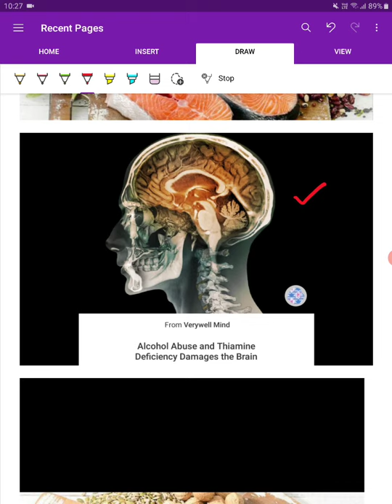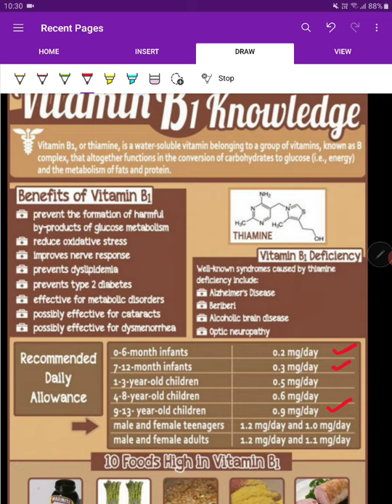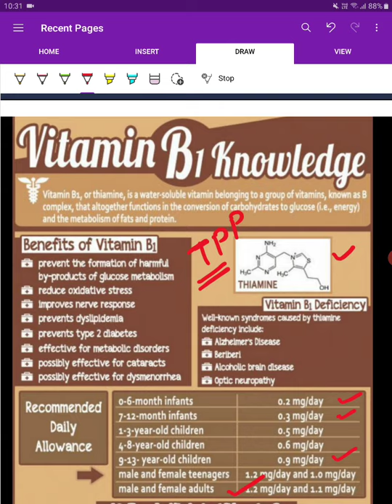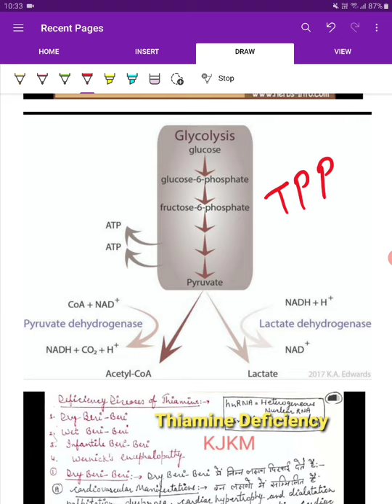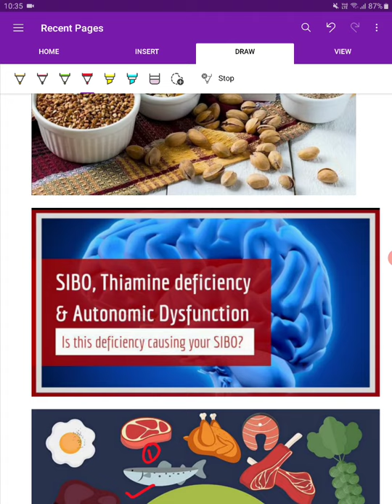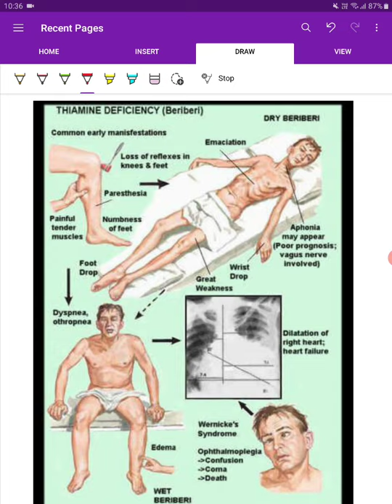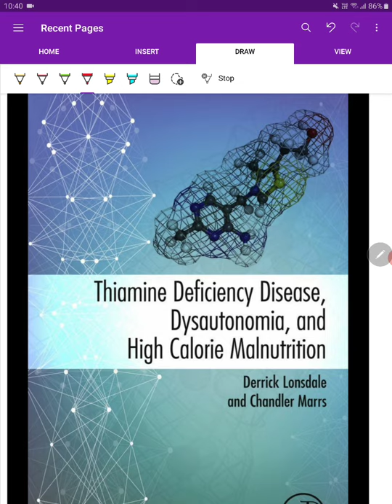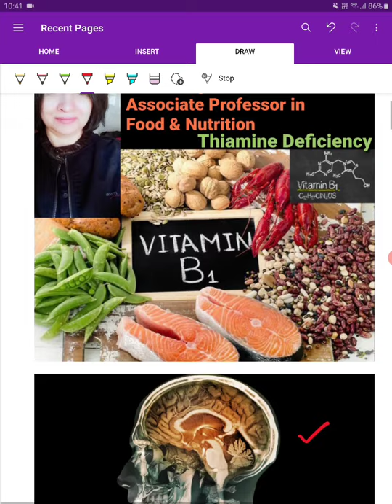Community Nutrition, B.H.Sc3 : Thiamine Deficiency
Clinical Sign & Symptoms of Beri Beri